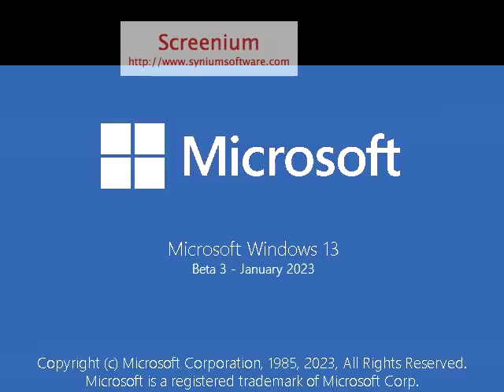innotab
winx club